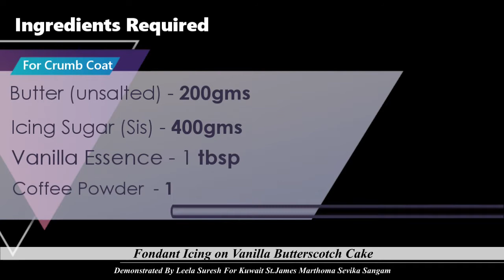Fondant Icing on Vanilla Butterscotch Cake | Leela Suresh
Demonstrated By Leela Suresh
For Kuwait St.James Marthoma Sevika Sangam